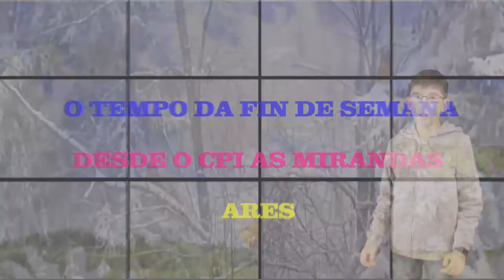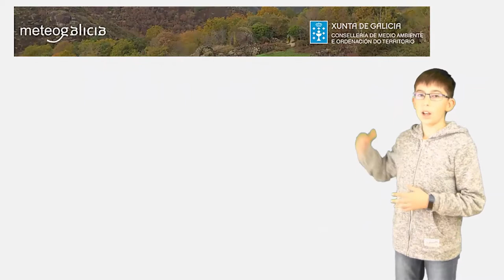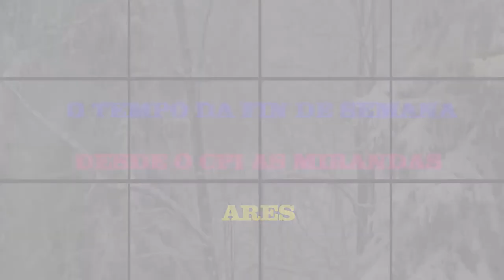Previsión do tempo da fin de semana do 27 ao 29 de outubrro